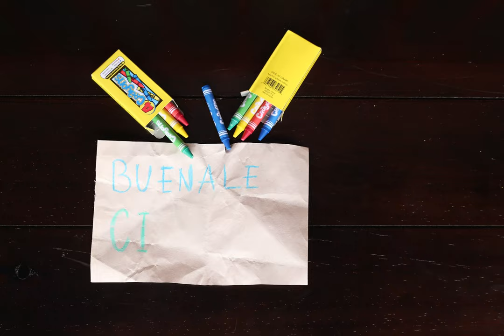Stop Motion "Juventud Salvadoreña de los 90's" Sebastián y Reina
Taller Creativo
Stop Motion con sorpresitas salvadoreñas
Temática general: Cultura Salvadoreña
Docente: Pedro Sorto

Realizado por:
Sebastián Ochoa Vasconcelos y Reina Michelle Díaz